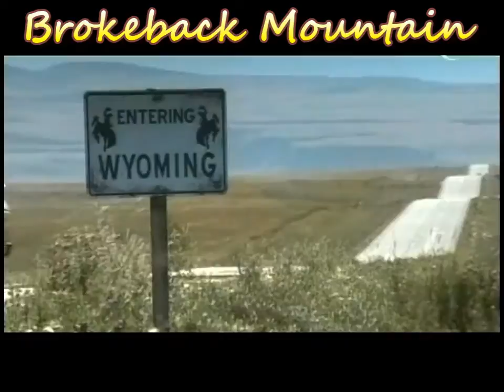Brokeback Mountain Remembered - PART 1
Brokeback Mountain Remembered, tribute to Heath Ledger